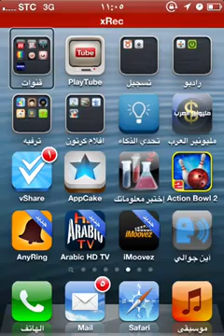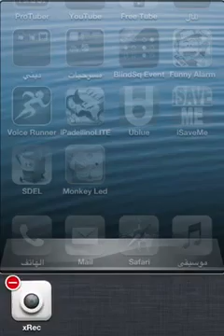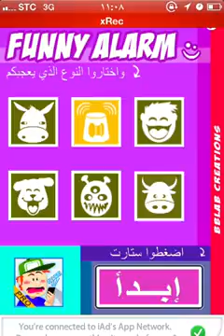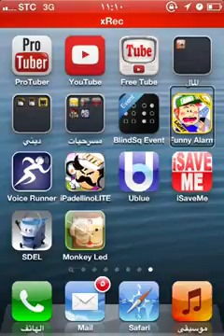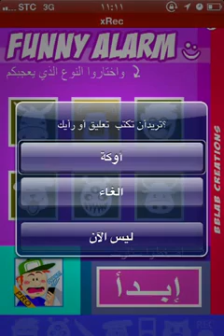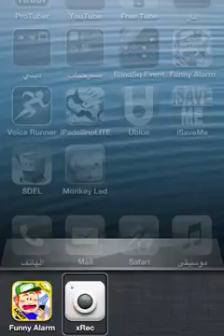شرح لعبة Funny Alarm Arabic للاستاذ ماجد السبيعي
رابط تطبيق Funny Alarm Arabic by federico bruni